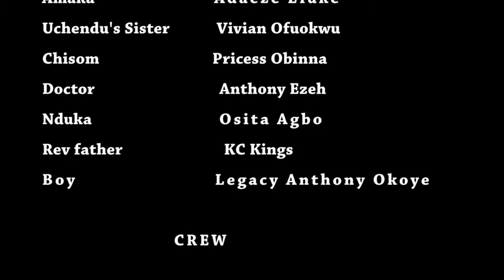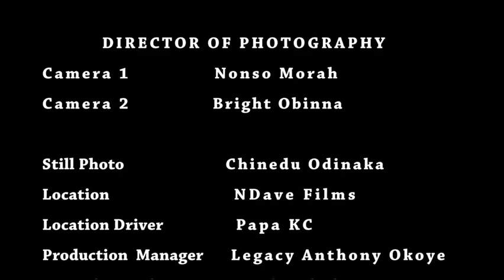Sorrows and Pains Season 4 [Latest Nigerian movie]- Stephen odimgbe, Destiny Etiko, Adaeze Eluke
This lastest nollywood movie starring destiny etiko and flash boy will give you all the drama you need.

Married man living happily with his wife is deceived into maltreating his wife to death but little did he know that his friend deceived him out of frustration due to how bad his own wife treats him.